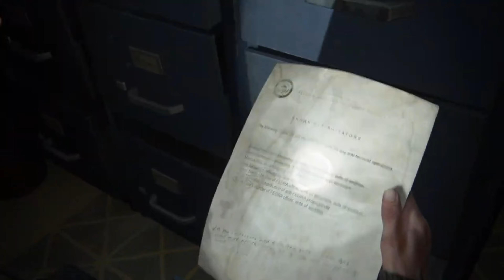the last of us pt2 playthrough #5